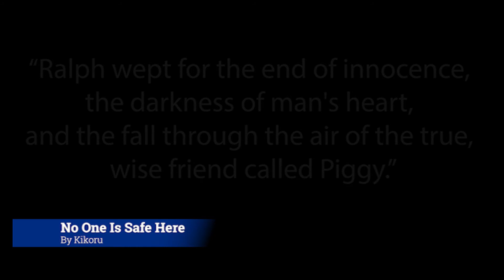Study Music For Lord Of the Flies By William Golding. Immersion Reading. Background Soundtrack.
Listening to these pieces can deliver an “immersive experience” which could pull you into a new or augmented reality, enhancing your book (by making it more engaging or satisfying) via technology. They often use one or more technologies linked together. We do recommend headphones to get the full benefit of these videos.

These are also perfect to use on public transport when you need to block out the distracting sounds around you and provide you with an immersive experience to get the full atmosphere of the book you are reading.